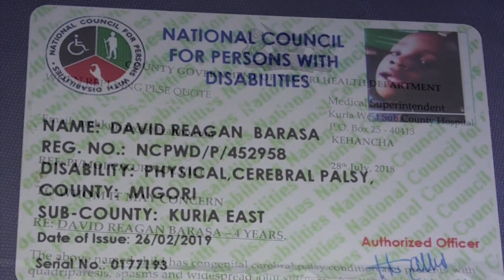The Charity Project | 6 Year Old David Reagan with Cerebral Palsy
Patient: David Reagan Barasa
Age: 6 Years (Male)
Location: Kisumu City, Kenya
Mother: Edina Wesa
David's Story: My name is Edina Wesa. I am from Kisumu City, Kenya. I am a single mother with one one brave son. My 6 year old son David Reagan Barasa was born seven (7) months pre-mature. He was born three (3) months earlier than the expected delivery date. As a result, David was diagnosed with congenital cerebral palsy and presented with quadriparesis, spasms, and widespread joint stiffness. To avoid further health complications, David had to begin immediate physiotherapy.

For many years my son have had to battle for his life through many painful and life-threatening conditions. David has a lot of pain in his hip bone, he cannot extend his leg, there is pop sound I attempt to stretch his leg, he has no head control, he cannot sit, he cannot stand, his speech is slurred, he keeps getting heavier, he toilets on himself, bathing him is a great challenge, and his condition keeps getting worse.

As a mother, the most depressing thing is to watch my hopeless child lay on his back screaming every day fighting for his life and every possible breath. This journey has indeed has been very tough and challenging for myself and my son. Despite the severity of David's physical incapabilities, his physiotherapist "Gabriel Omondi" in charge of his case discovered that he has excellent cognitive abilities which can be natured through a specialized educational placement. I am kindly requesting financial help and support to operate my son and enhance his social and personal development.

His current medical procedure will cost about 200,000 kenyan shillings which is about $2,000 US Dollars. The more his condition worsens, his situation will only get tougher and tougher. You immediate help is needed to save my son David!
Special Request: $2,000 USD to perform operation to help improve his current condition and enhance his opportunity for more health improvement.